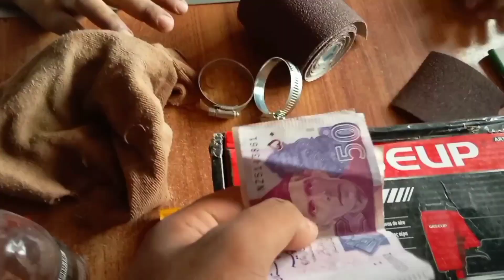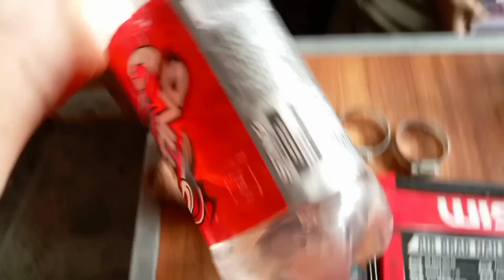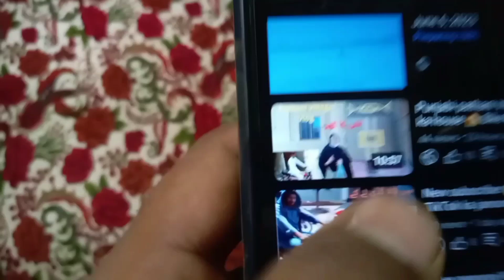TikTok ki Shooting 📸🤳 Colour bi ho geya Cooler ka 😱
Hey friend,
My Name is Abdullah Tahir.This is My vloging channel, Please subsribe my youtube channal and keep sport with me.